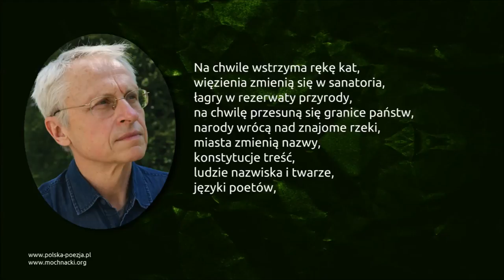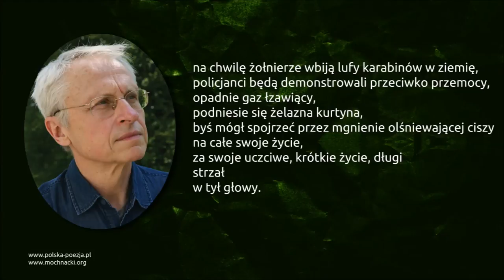Jan Polkowski - Tak, jestem obcy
Wiersz Jana Polkowskiego "Tak, jestem obcy" w interpretacji Bolesława Brzozowskiego.